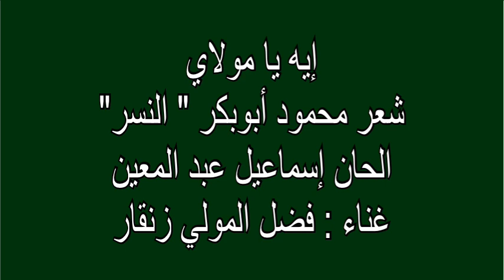إيه يا مولاي بصوت زنقار ( عود)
إيه يا مولاي

شعر : محمود أبوبكر

الحان : إسماعيل عبد المعين

إيه يامولاي إيه من حديث أشتهيه

وجمال أنت فيه بغية القلب النزيه

عسعس الليل فناما واكتسى الوادي ظلاما

إن يكن صمتي رهيبا فأن صمتك كلاما

وأرى الوجه تجلى فوقه الشعر تدلى

عجبت عيني لبدر منك بالليل استظل

دارى البارق حاكى بارقاً ابكى ملاكا

مابكى الافق ولكن إذ رأى دمعي تباكى

اسقني خمر الدناني نخب حب ودفاء

أن في عيناك رأى بعض آيات السماء

فأرددي الكأس إليّ كسرها غالي عليّ

أنها أروت ظمياً وافياً مادام حيا

وأرى البان تثنى وله البلبل غنى

فأعلمي يا هند أنّا نكتم الحب ونغني